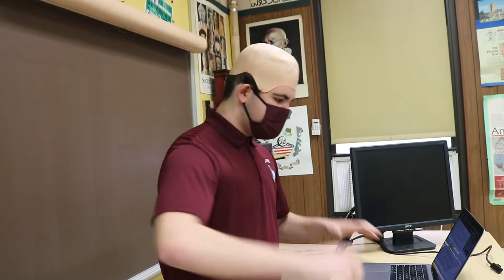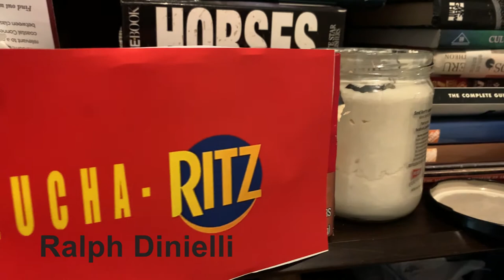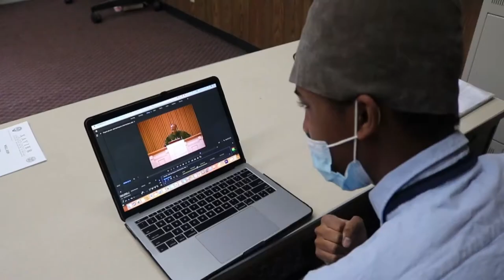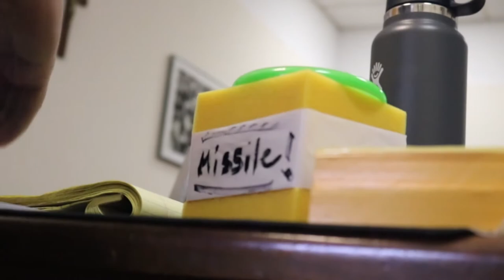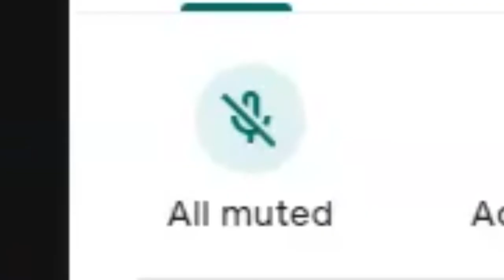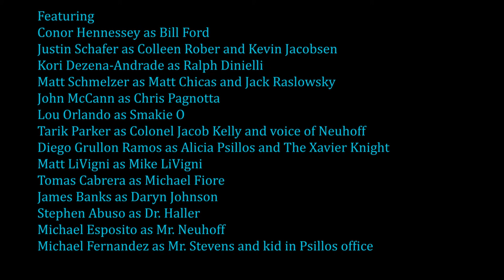Senior Dinner Film 2021